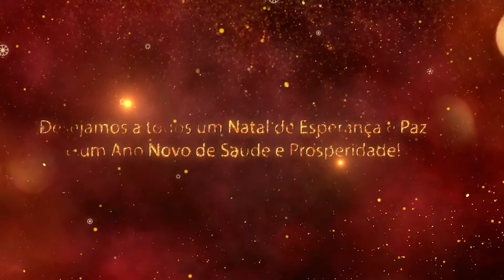Especial de Natal 2021 - Clube 9 de Julho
E mais um ano chegou ao fim!

Fomos superando cada dificuldade e agora vamos agradecer todas as bênçãos recebidas.

E para encerrar o ano, apresentamos com muita alegria o nosso vídeo de Boas Festas, com arranjos musicais do nosso professor Maestro Marcelo Antunes Martins, coral formado por sócios e não sócios do Clube, coreografia da nossa professora Patrícia Bérgamo e lindamente executada pelas alunas.

O som e iluminação foram executados pela Red Ligh e a gravação e edição também foram feitas pela nossa agência de publicidade, a Carvalho Propaganda, cujos proprietários também são associados do Clube. A coordenação geral foi do nosso Departamento de Comunicação e Eventos, com o apoio total da Diretoria e do nosso presidente Hildebrando Stein Filho.

Esperamos que todos gostem deste trabalho super caprichado e realizado pelos talentosos colaboradores e associados do Clube 9 de Julho!
DAYS OF BEAUTY
Autor: Ola Gjeilo
ARRANJOS E DIREÇÃO MUSICAL
Maestro Marcelo Antunes
COREOGRAFIA
Patrícia Bérgamo
BAILARINAS
Beatriz Farinelo
Beatriz Mata
Ingrid Ferracini
Jaqueline Garrido
Mayara Ollivato
CORAL
Adriana Jerusa Peres
Caroline Artêmis
Estéfany Franzé
Margarete Ambiel
Silvia Lá Mon
PIANO
Flávio Lorena
ÁUDIO
Israel Castro
IMAGENS E EDIÇÃO
Carvalho Propaganda
COORDENÇÃO
Departamento de Comunicação
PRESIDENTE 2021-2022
Hildebrando Stein Filho
Conheça o Clube 9 de Julho e aproveite as condições especiais para novos associados.

Informe-se na Secretaria do clube:
Av. Presidente Vargas, 2000